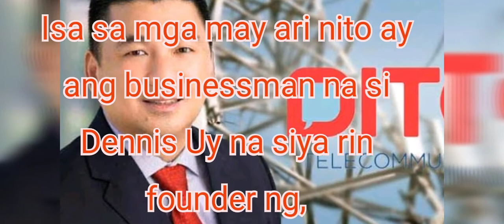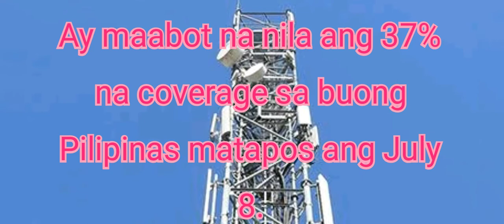DITO Telecommunity Preview